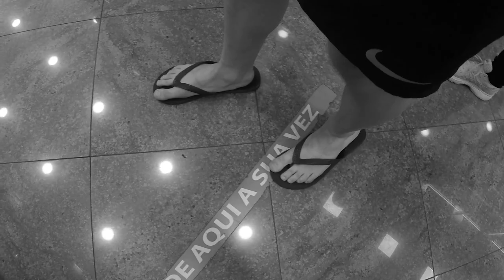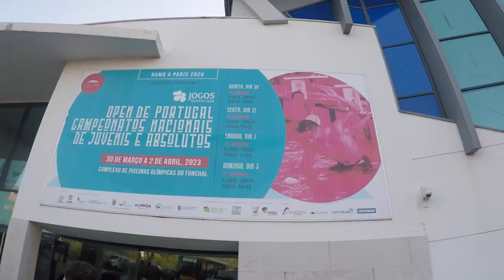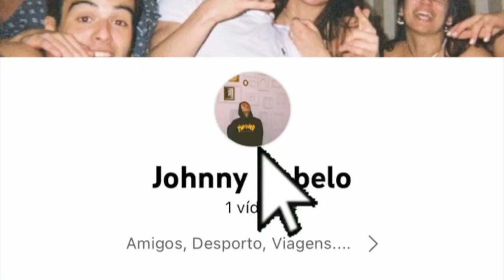Nadámos na ilha do Cristiano Ronaldo | Vlog do Campeonato Nacional no Funchal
Viagem até à Madeira, onde competimos pelo Sport Algés e Dafundo no Campeonato Nacional Juvenis e Absolutos de Portugal OPEN.
4 dias de competição! Obrigado equipa 💚⚔️